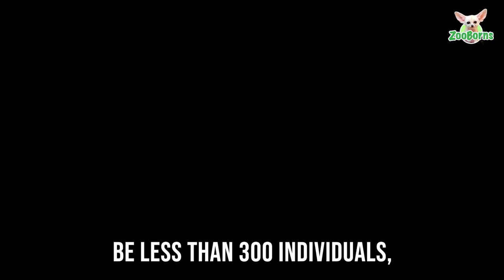First Wild Population Of Wildcats To Be Established Outside Of Scotland In Over Two Centuries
@WildwoodtrustOrgcharity, in collaboration with @DurrellWildlife and Vincent Wildlife Trust, is taking the first steps in a groundbreaking new project to establish the first wild population of the functionally extinct wildcat outside of Scotland in over 200 years.

British wildlife conservation charity, Wildwood Trust, has today (4/20) announced the first steps in a groundbreaking new project to return the functionally extinct wildcat to suitable habitat outside of Scotland, seeing the species return for the first time since the 1800s.

Working in partnership with leading conservation organisations Durrell Wildlife Conservation Trust and Vincent Wildlife Trust, along with experts at the University of Exeter, the project will be the first of its kind outside of Scotland and could herald a new dawn for this iconic British species which is on the verge of total extinction in the wild.

The European wildcat is Britain’s rarest mammal and the only native cat species surviving in Britain. The wild population is thought to be less than 300 individuals, living exclusively in the remote Scottish Highlands, but that population has been declared “functionally extinct” which means that there is no longer a viable population left in the wild.

The species was hunted and persecuted to extinction in England and Wales a century ago, resulting in its disappearance. Loss and fragmentation of habitat and more recently interbreeding with domestic and feral cats, means it has not been able to return. Until now.

“Our goal is to return a viable and self-sustaining wildcat population to its former range. As a leading British wildlife conservation charity, we have developed years of experience and expertise in breeding wildcats in support of the existing Scottish conservation project. We are now excited to be utilising these skills to benefit wildcat recovery more broadly across Britain. This will be a long term commitment for Wildwood requiring increased resources and infrastructure so we are relying on the public’s support to help.” Said Laura Gardner, Director of Conservation at Wildwood Trust.

Reintroduction site and breeding facilities

After announcing this exciting new partnership last year, Wildwood is now taking the first steps in building new wildcat breeding facilities. The project partners, in collaboration with the University of Exeter, are currently undertaking research into the best sites for wildcat reintroduction in Britain. Alongside this, the project partnership is working closely with stakeholders and local people to ensure that the needs and views of local communities are taken fully into account.

Wildwood Trust will be breeding wildcats for the future reintroductions and has  launched a fundraising appeal to raise vital funds to build 10 new breeding facilities across its two sites in Kent and Devon. The Trust needs £50,000 to complete the build and is calling on the public to get involved by donating to the project and giving wildcats a brighter future.

Each enclosure will house a breeding pair of cats, whose kittens will later be released into the wild. Wildcat mating usually takes place between January and March with litters of 1-8 kittens born in April-May.

Breeding wildcats is notoriously difficult, as any noise and disturbance can adversely affect the cats. To ensure the survival and safety of the kittens, stress must be kept to a minimum. With this in mind, the new breeding enclosures will be built off-show at Wildwood Trust’s parks, helping to prepare kittens for life in the wild.

The wildcat is one of the few native predators left in Britain and performs important ecosystem functions. A healthy population of wildcats will help to restore the balance in the ecosystem by controlling numbers of prey animals, such as rabbits and rodents, and of predators such as foxes through competition for food. Predators also remove vulnerable prey, such as the old, injured, sick, or very young, leaving more food for the survival and success of healthy prey animals. Also, by controlling the size of prey populations, predators help slow down the spread of disease.

By dove-tailing their respective skills, knowledge and experience, Wildwood Trust, Durrell Wildlife Conservation Trust and Vincent Wildlife Trust combine a wealth of expertise in species-recovery programmes, particularly in breeding and species reintroductions.

Wildwood’s mission is the protection, conservation and rewilding of British wildlife. Durrell's ‘Rewild our World’ strategy focuses on recovering wildlife, reviving ecosystems and reconnecting people to nature and Vincent Wildlife Trust has worked for over 40 years to monitor and recover mammal species of conservation concern in the UK, Ireland and elsewhere in Europe.